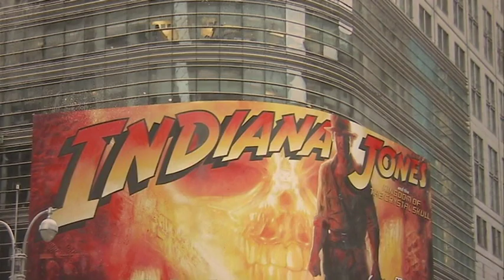Australian Nine News Denham Hitchcock Interviews Artist Denis Peterson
Hyperrealist painter Denis Peterson at solo exhibition and at work in studio.